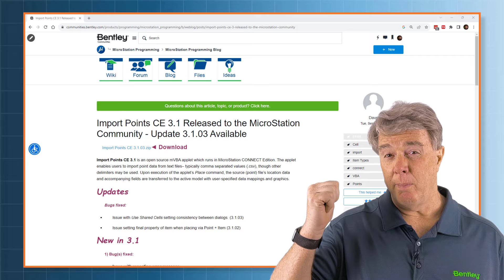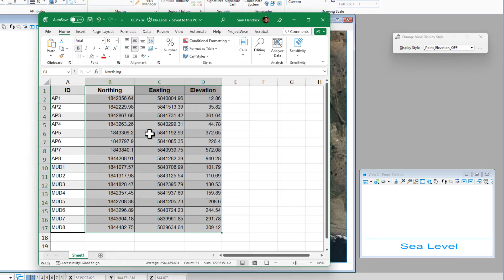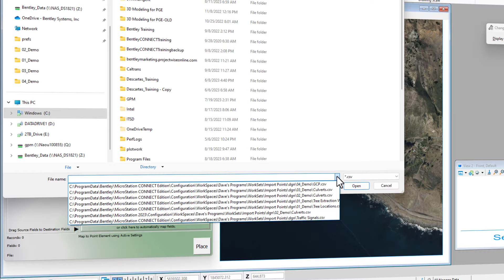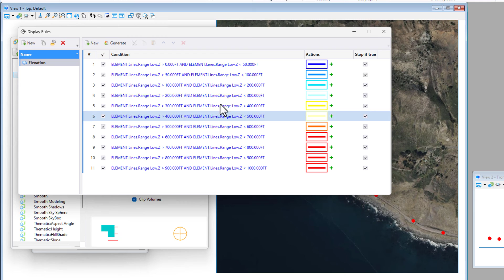Import Points Demo - 4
Import Points CE 3.1 is an open-source mVBA applet that runs in MicroStation CONNECT Edition. The applet enables users to import point data from text files– typically comma-separated values (.csv), though other delimiters may be used. After executing the applet’s Place command, the source (point) file’s location data and accompanying fields are transferred to the active model with user-specified data mappings and graphics.

Videos on all 7 methods VBA can perform.
Output to…
Cell
Cell + Item Types
Point
Point + Item Type
Text Node
Cell + Fields
Line String